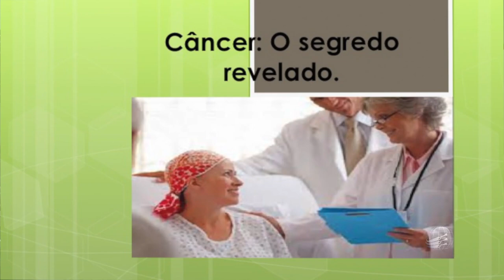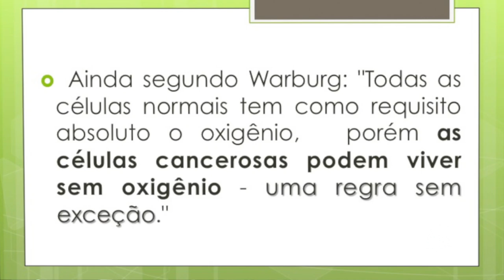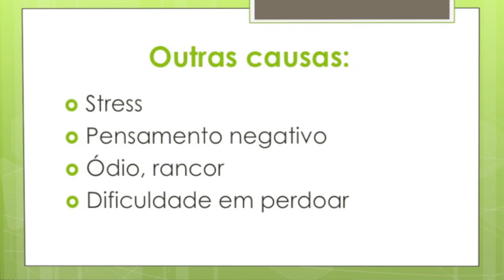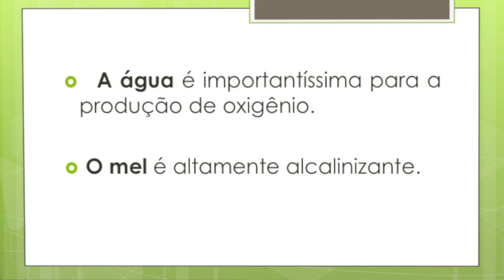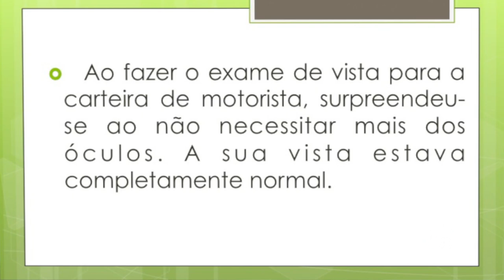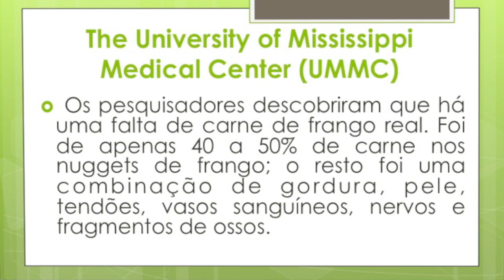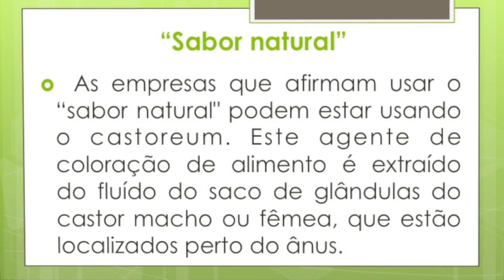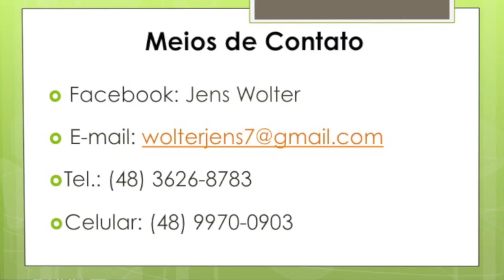Câncer: o segredo revelado - Dr. Jens Wolter